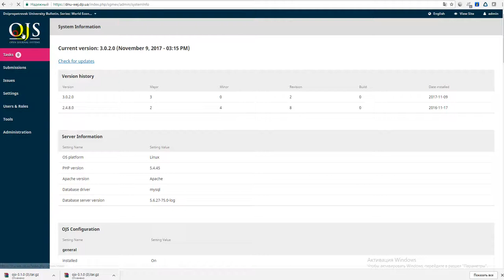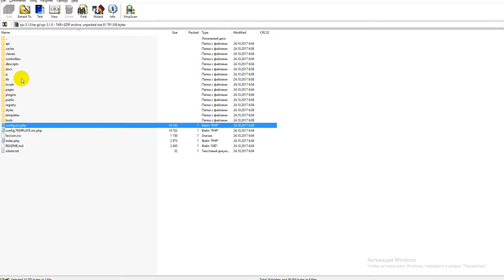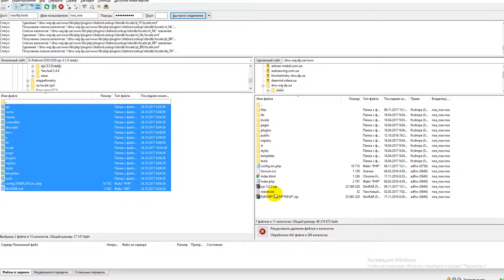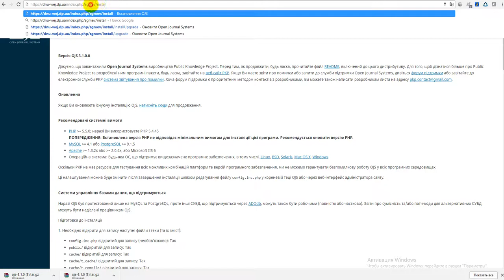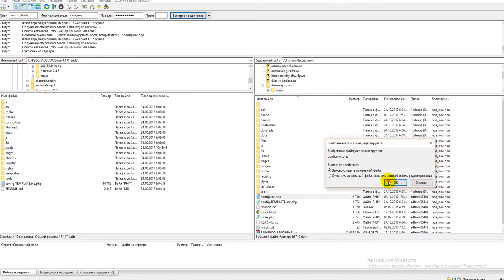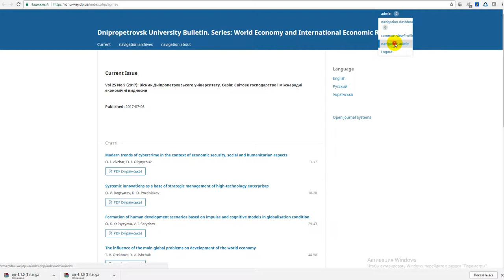Обновление OJS C 3.0.2 до 3.1.0. Как обновить OJS 3.0.2 до 3.1.0.?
В этом видео Мы покажем Вам как обновить  Open Journal Systems с версии 3.0.2 до 3.1.0.